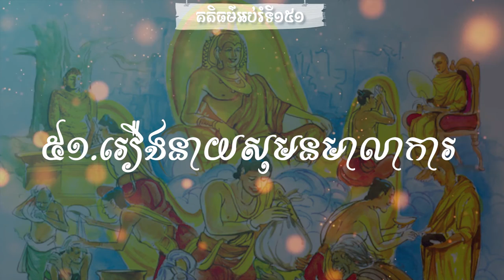១៥១ រឿង នាយសុមនមាលាការ